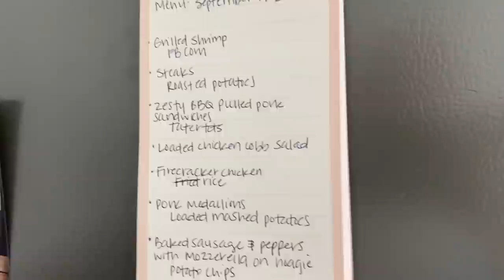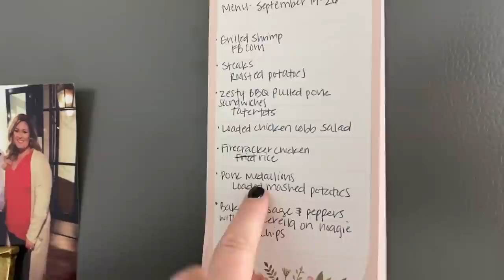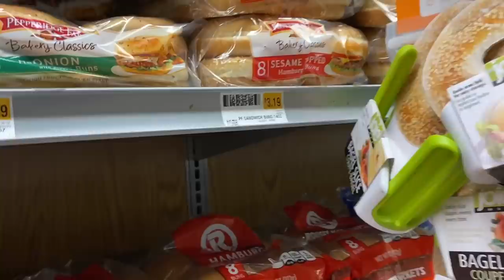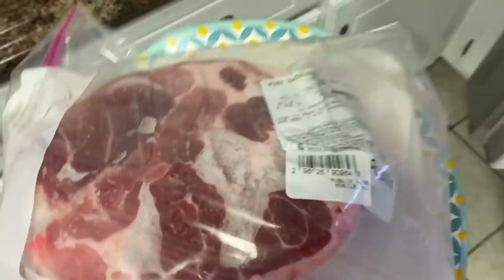CLOSET CLEANOUT + MORE MODELING! | VLOG #26 | Taren Denise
Hey y’all! This one’s a long one :) Hope you enjoy.

Aerie striped sweater

My measurements…
Top: 2X/3X
Pants: 20/22
Waist: 42" (inches)
Hips: 55" (inches)
bra size: 38/40DD
Height: 5'8"

312-T Schillinger Road S #160